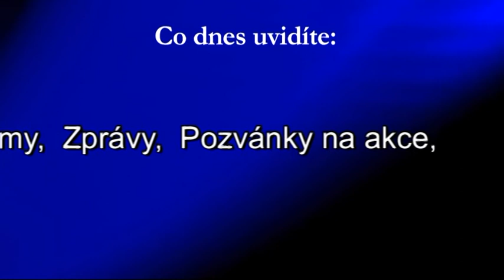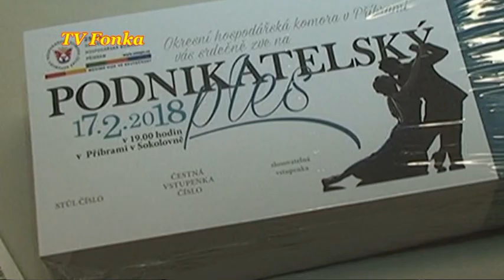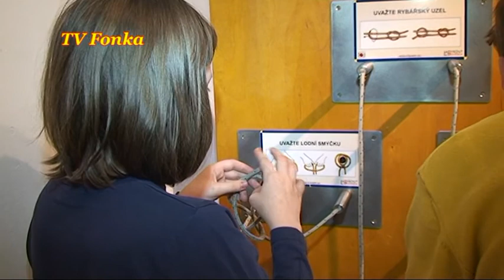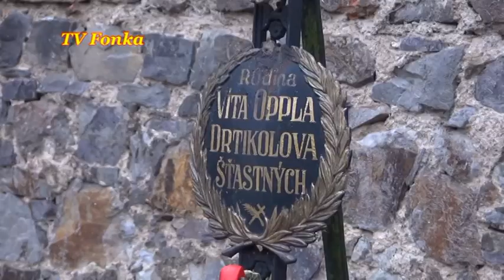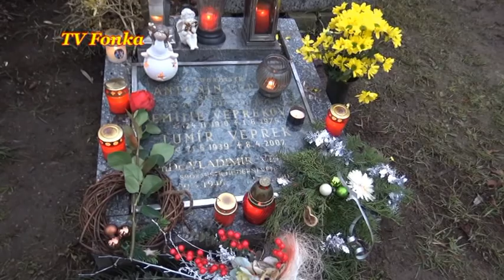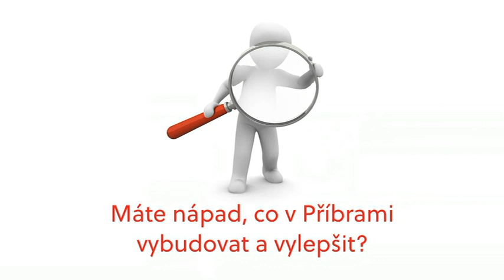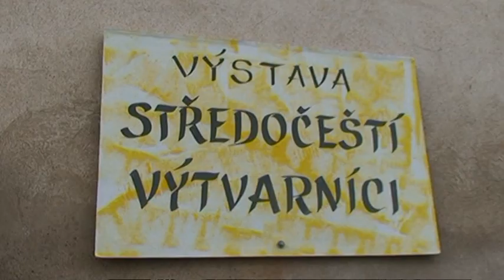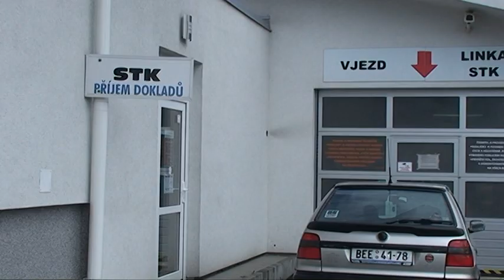TV Fonka - Pátek 191818